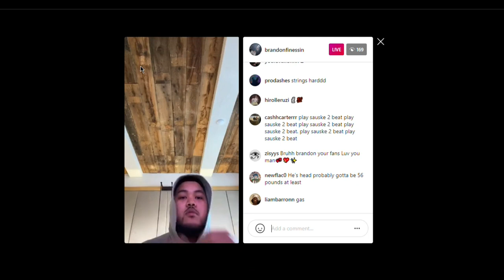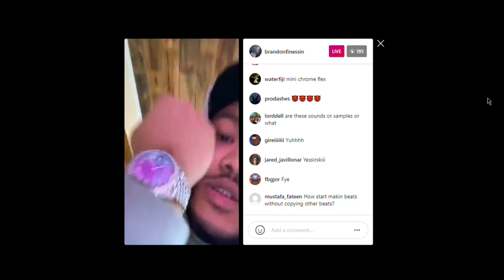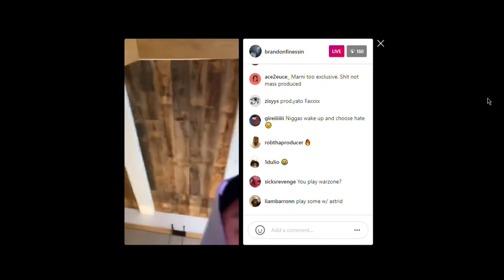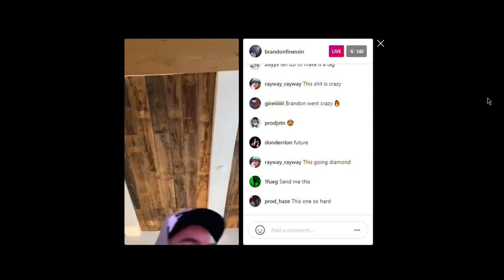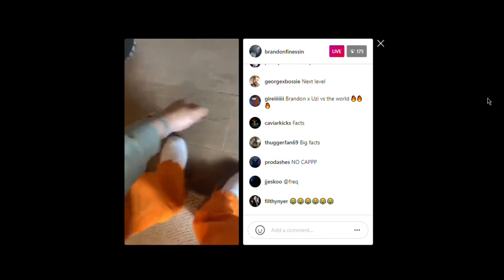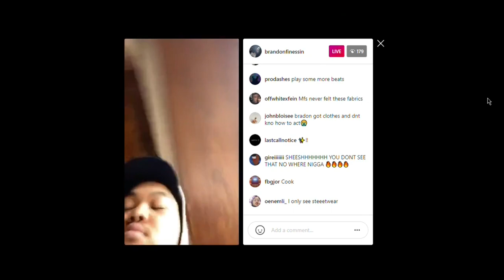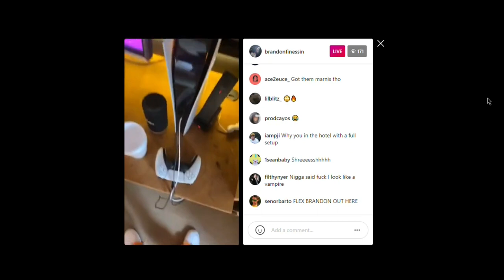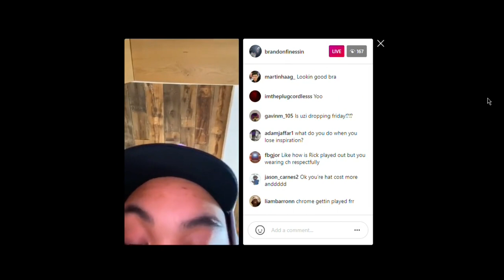Brandon Finessin Plays New Beats🔥💧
@area919191 X @brandonfinessin

Brandon Finessin Plays New Beats & Show His Drip

brandon finessin brandon finessin type beat section 8 type beat southside type beat lil uzi vert type beat